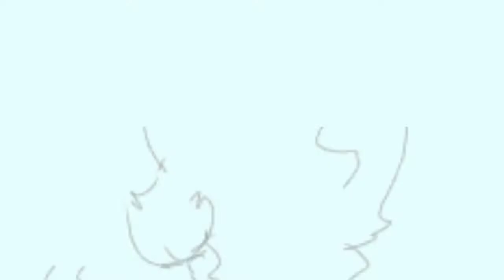CHOICE || ANIMATION MEME